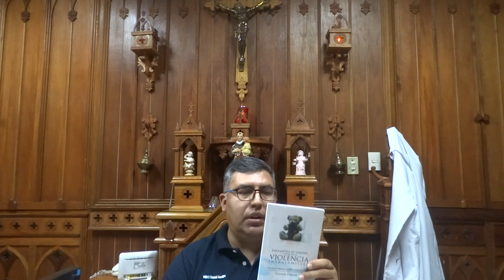LECTIO DIVINA Nuestra Familia ante la Pandemia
Reflexión didáctica con el P. Daniel Medina Ordaz